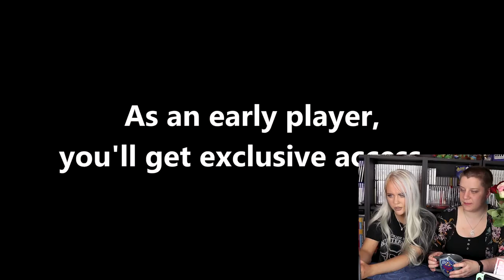Reacting to 11 UPCOMING FARMING RPGs for the Nintendo Switch!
Did you enjoy games like My Time At Portia, Stardew Valley, Yonder, and Harvest Moon? Watch me and Tinyhats react to 11 upcoming farming simulator games coming for the Nintendo Switch. A bunch of them has combat, relationship elements, livestock management and of course; farming!

Snacko
Alchemic Cutie
Dinkum
Farm Folks
Kynseed
Little Witch in the Woods
Mineko's Night Market
Ooblets
Re: Legend

"IRCHA GAMING"
Postboks 90
9481 Harstad
Norway

EQUIPMENT & EDITING:
Main camera: Canon EOS M6
Lens: Sigma 18-35mm f/1.8 DC HSM ART
Audio: Røde VideoMicro
Software: Premiere Pro CC 2020